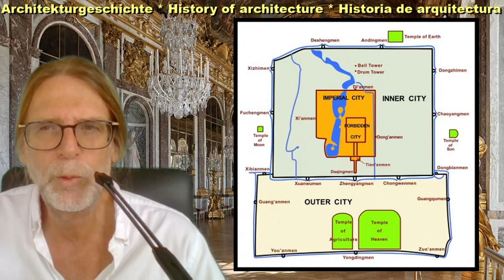Paläste großer Herrscher (1)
Winterpalais St. Petersburg